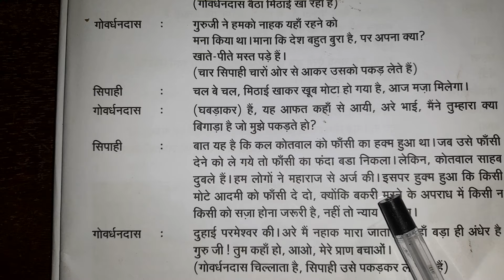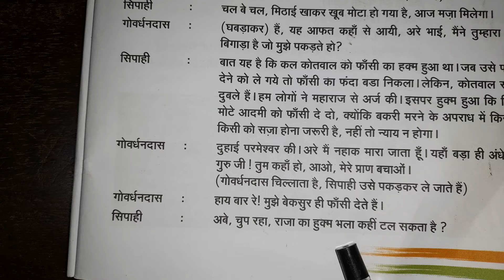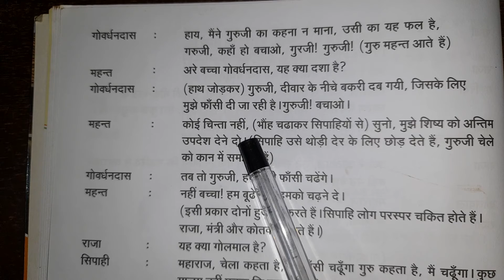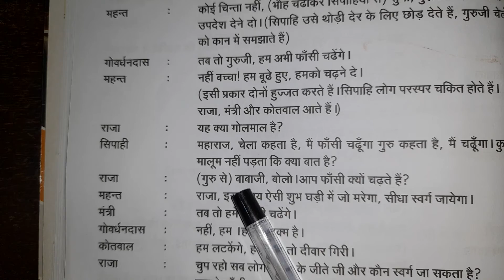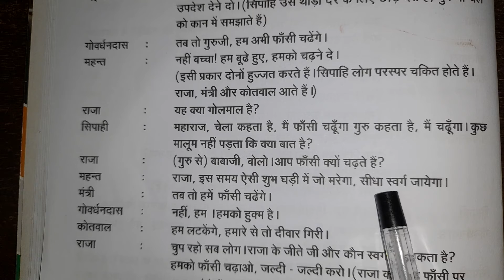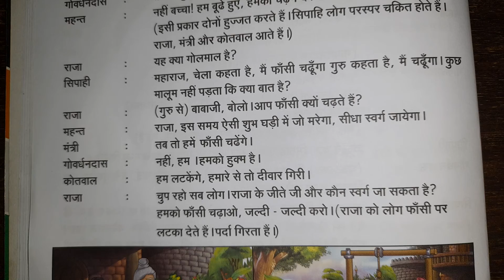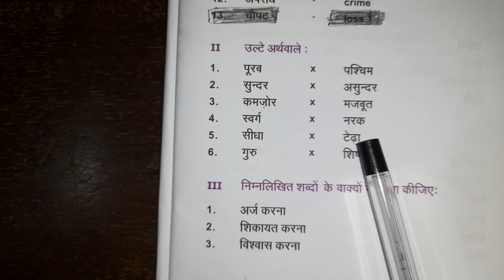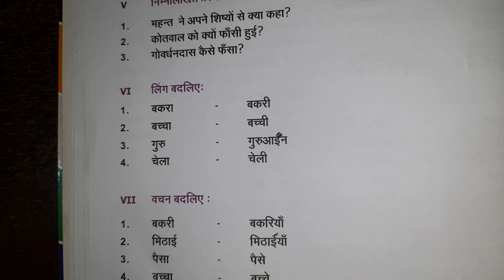कक्षा :8 | हिंदी | पाठ : 3 (continuous) | 25 08 2021 | 8:30 AM